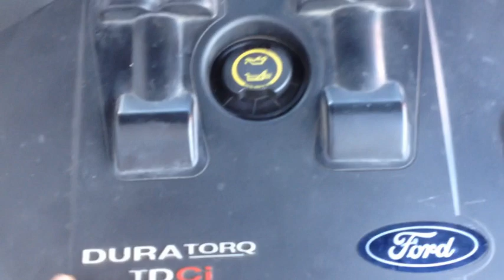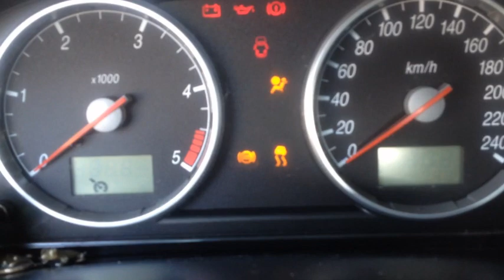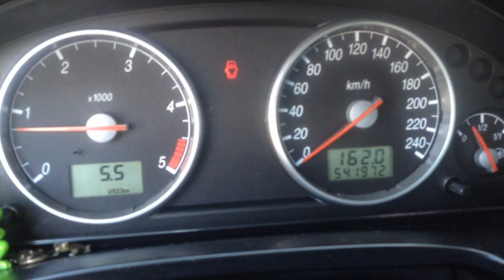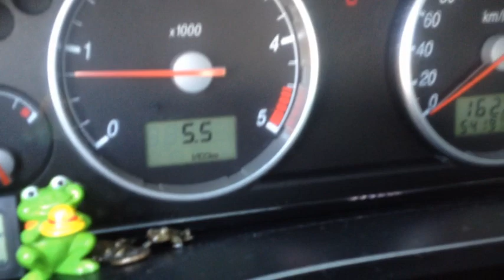EXPERT 541 tyś diesel na wodę wtrysk wodny water car Auto auf dem Wasser injection wassermotor ford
oszczędzanie paliwa , możliwość zmniejszenia emisji spalin poprawiając dynamikę pojazdu zmniejszając ilość spalanego paliwa za pomocą taniej metody przy użyciu wtrysku wodnego który rozpyla wodę w kolektor ssący zwiększając gęstość powietrza i obniżając jego temperaturę poprawia spalanie mieszanki. Nie jeden pewnie zauważył że pojazd w nocy jest mocniejszy lub po deszczu a to efekt chłodniejszego i bardziej gęstego powietrza , właśnie taki wynalazek daje takie możliwości. Można dodawać uzdatniacze do wody by jeszcze zwiększyć moc lecz metanol oprócz koni jest agresywny na aluminium. Bardzo ważne po zamontowaniu wtrysku katalizator jest czysty po trasie u mnie zrobiłem test po ok 1500km i był jasny czyli gdy mamy dpf to efekt powinien być taki sam ponieważ zasada jest taka sama tylko ze jedne są podlewane inne suche. Wniosek mniej dymu mniej sadzy i ekologia wzrasta. Zapraszam do filmu i liczę na pozytywne opinie. Zapraszam do współpracy. technicy milczą choć wiedzą że to ma sens. łapka w górę. oraz nie zapomnijcie subskrypcji kanału